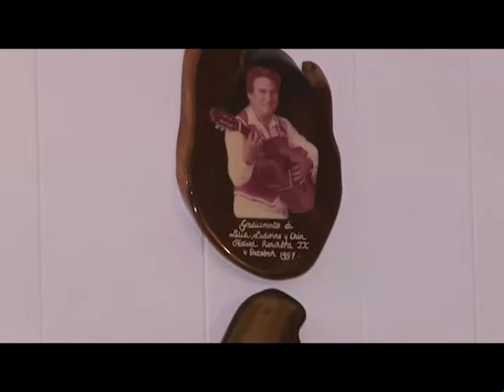RONNY KOCK HERENCIA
RONNY KOCK